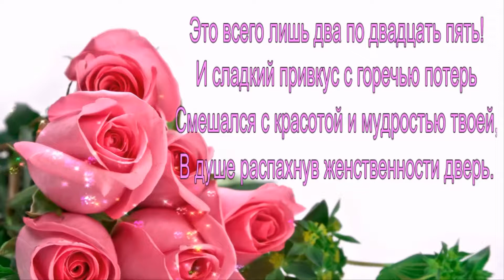Поздравляем С Юбилеем 50 лет!